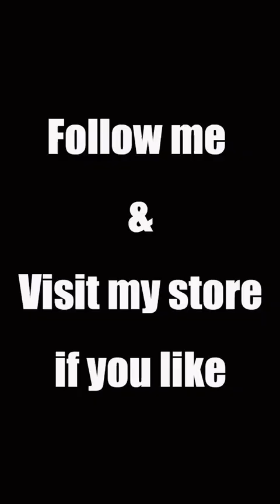Strappy Sanda Show.Sexy Women Gorgeous Sandal Sexy Stockings Attractive Underwear.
Do you like this style ?

Visit my stores if you like .

Store 1
Store 2
Store 3
Store 4